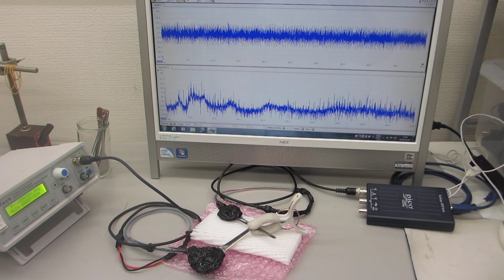超音波のダイナミック制御実験ーーオリジナル超音波プローブの製造技術ーー（超音波システム研究所）